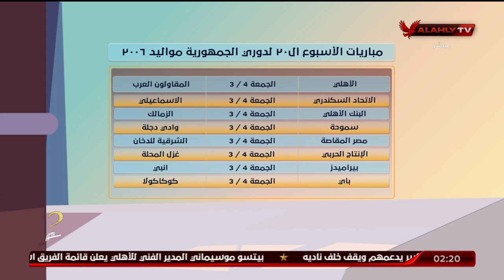الاستوديو التحليلي ما قبل مباراة الأهلي والمقاولون ببطولة الجمهورية "مواليد ٢٠٠٦"